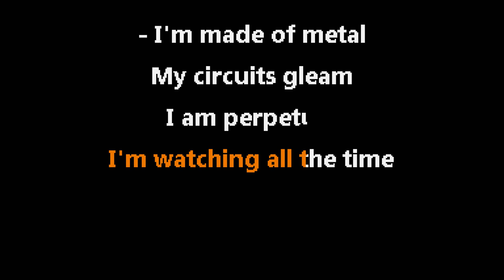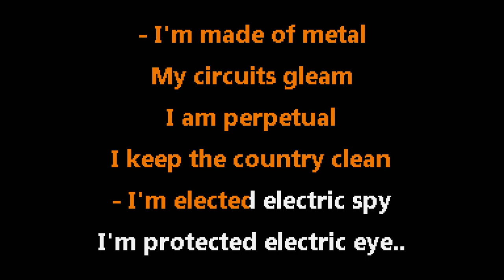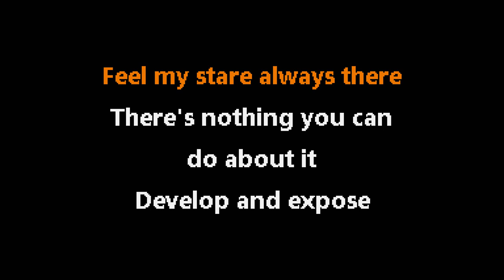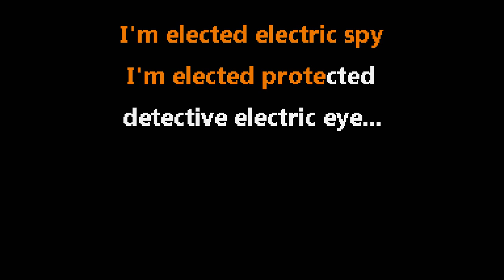Judas Priest • Electric Eye (CC) 🎤 [Karaoke] [Instrumental Lyrics]